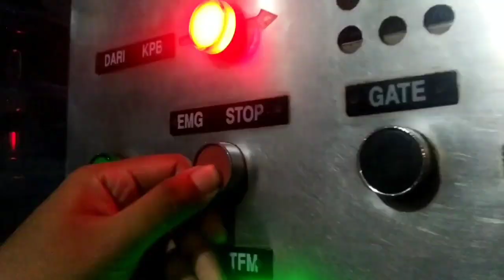JPL 222 | Perlintasan kereta api Bogeg Cipocok Banten | Indonesia Level Crossing 2023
Model Palang
KAB • Karya Anak Bangsa

Merk Palang
Ciptanusa11

Fitur Tambahan
None

Rambu stop
ada

Rambu akrepur
tidak ada

Jumlah jalur
1

Jumlah palang
2

Lokasi
Jl. Raya Bogeg